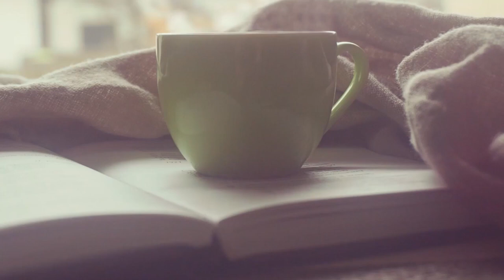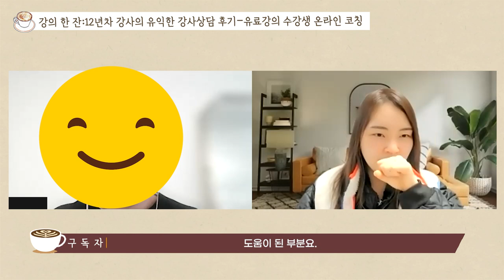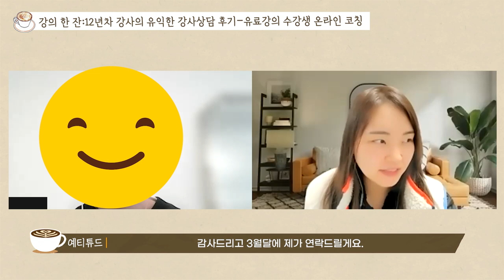손예진강사 상담 후기